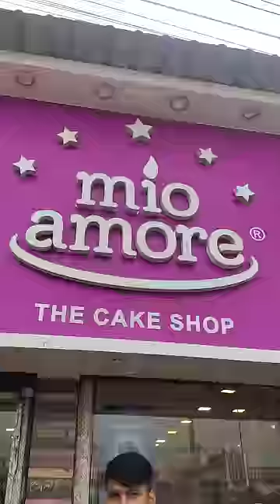Mio Amore Vs Monginish Dessert 🍰 🤤